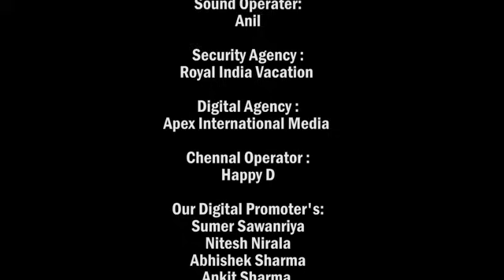छोड़ बलम मेरा पल्लू #मै जीजा संग जाएगी## Mr sumit Rana ki aavaj me## super dance#